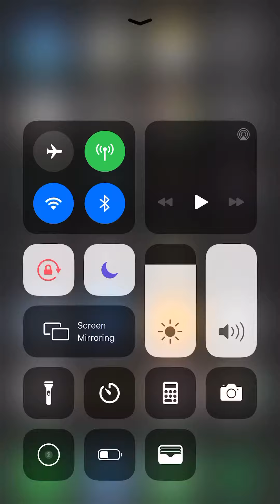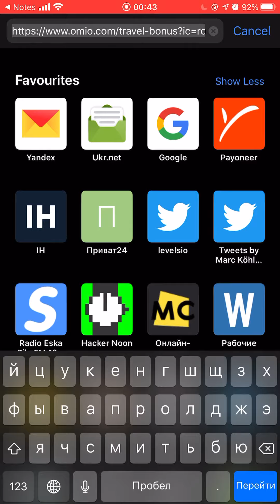OMIO PROMO CODE: €10 Berlin - London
In this video, we will get €10 Discount for first booking on omio.com for Berlin - London trip.
You should use the next OMIO promo code:

romana5f6c8t

You can book cheap tickets for bus, train and flights on Omio.com

Get a discount for your next trip in 2020!